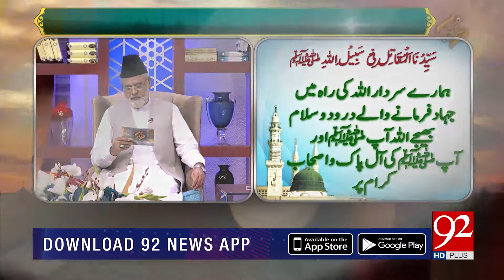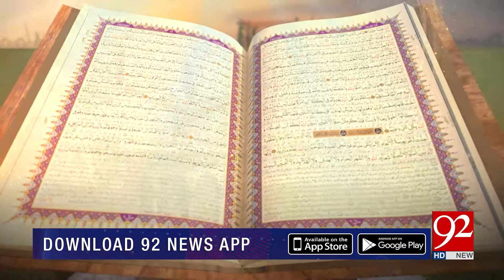SUBH-E-NOOR | 16 June 2019 | Nazir Ahmed Ghazi | TSP